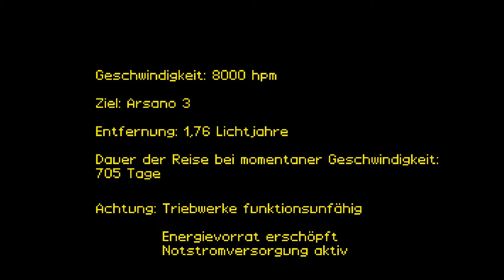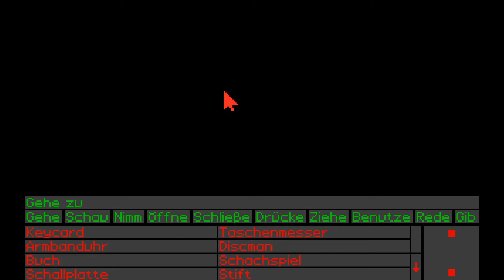Let's Play: Mission Supernova Teil 1 #002 [German] - Treffpunkt Galactica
Let's Play Mission Supernova Teil 1

Falls ihr Fragen und Anregungen äußern wollt,
scheut euch nicht uns zu schreiben
oder die Kommentarbox zu fluten!

Ansonsten gilt immer:
Viel Spaß beim Hören dieser CD!

Von Steffen und Thomas Dingel(1994)